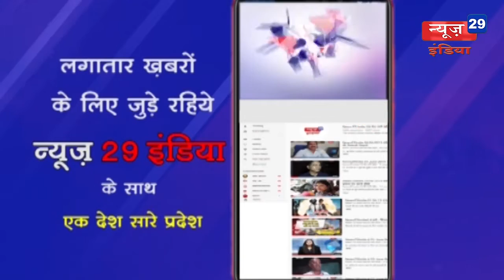03_April News29India News 28#इंदौर के आरोपियों को सीएम ने बताया मानवता का दुश्मन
इंदौर के आरोपियों को सीएम ने बताया मानवता का दुश्मन
आरोपियों के खिलाफ सीएम ने कहीं कड़ी कार्रवाई की बात